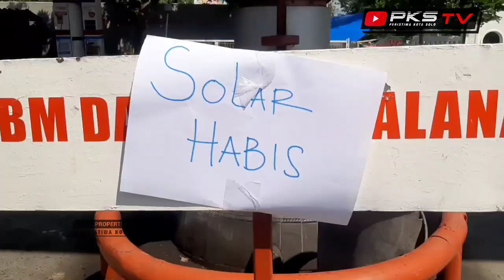BPH MIGAS Didesak Jelaskan Denda‼️Dinilai Lampaui Batas Keuntungan Pengelola SPBU